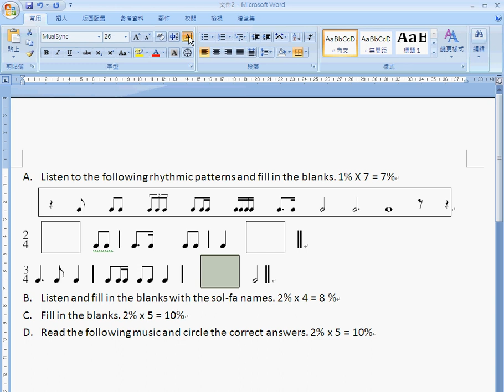Typing Music Test paper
Using the Music Notes font - MusiSync, to type Music Test Paper